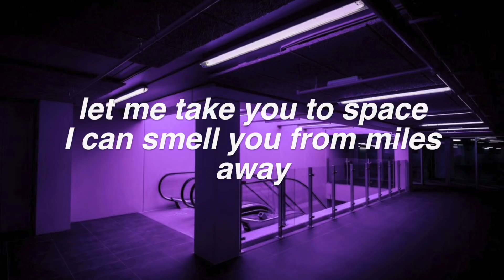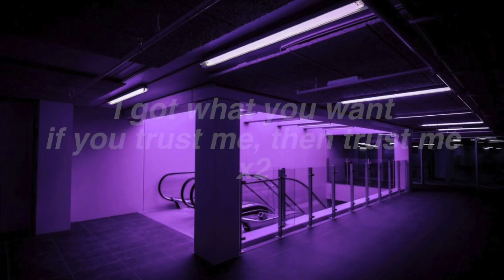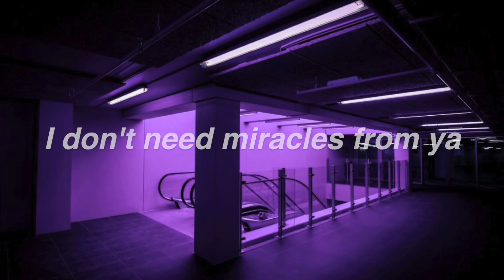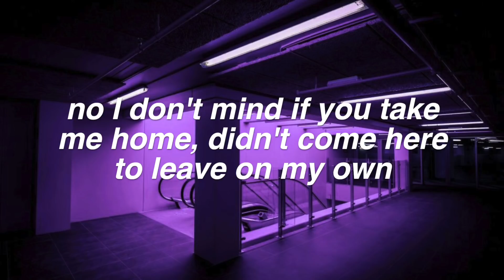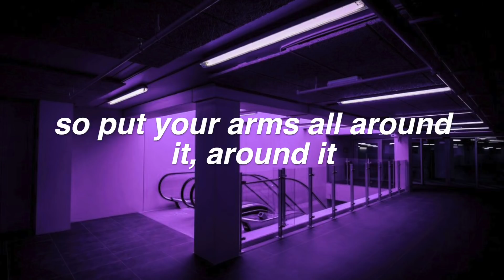Finders Keepers || Mabel ft. Kojo Funds Lyrics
requested by "Audio Vibes"  ! Thanks for Commenting! ♡

FAQ:
Font used: helvetica bold oblique
Editor: imovie